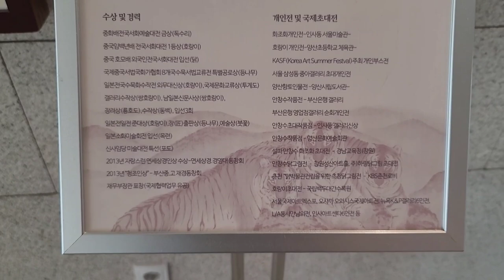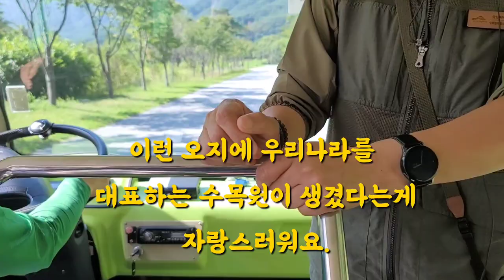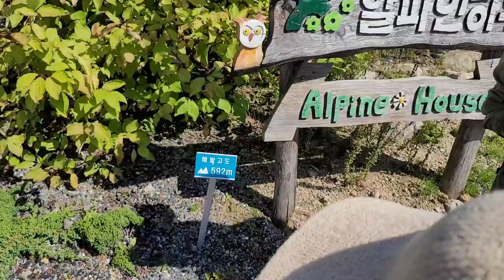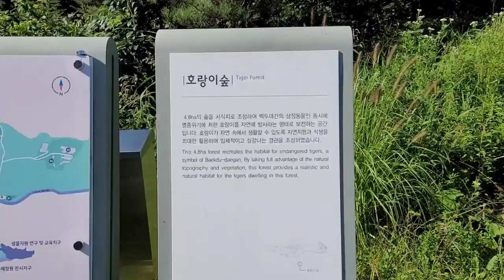국립백두대간수목원 "범보러 가자" 호랑이 대박!!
국립백두대간수목원은 우리나라 핵심 생태축인 백두대간 및 고산 지역의 식물 자원을 수집하여 보전함으로써 생물다양성을 증진하고, 전시원을 아름답게 가꾸어 국민 여러분께 즐거움과 행복을 선사하며 유용한 식물 소재의 발굴·연구를 통해 국가 및 지역경제 발전에 이바지하기 위해 조성되었습니다.
천혜의 산림 환경을 간직한 경상북도 봉화군 춘양면에 위치한 국립백두대간수목원은 다채로운 식물 자원과 아름다운 전시원, 백두대간의 상징인 백두산호랑이, 세계 최초의 야생 식물종자 저장시설인 시드볼트를 보유한 아시아 최고 수준의 수목원입니다.